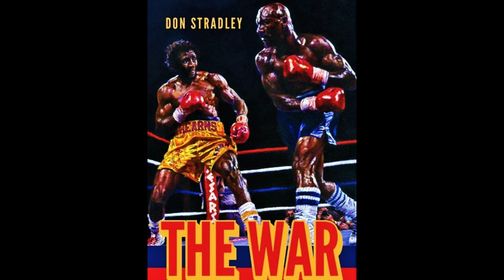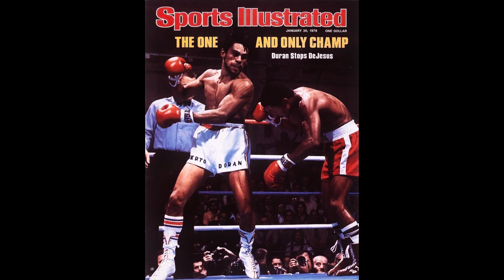Ep 3 Fury's Fury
A lot to talk about with last weeks results, boxing news including Fury, Canelo and charlo. Also we will talk about the fights this week.